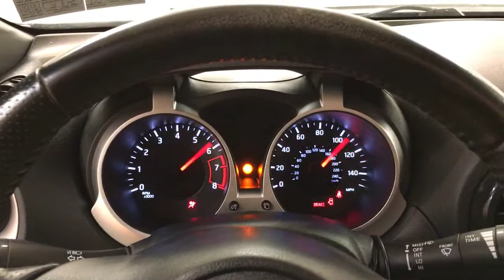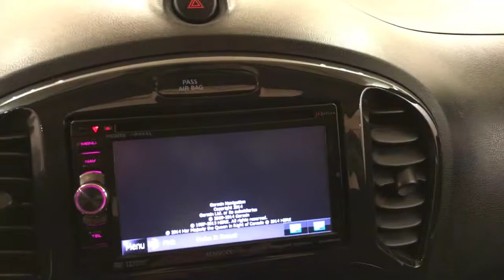2012 | Nissan JUKE | NAVIGATION MOONROOF 6-SPEED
Check out this gently-used 2012 Nissan JUKE we recently got in.
With CARFAX one owner report you can be sure that this Nissan JUKE was only gently owned. It's not a misprint. And the odometer isn't broken. This is a very low mileage Nissan JUKE. A rare find these days.

Beautiful exterior. Clean interior. This Nissan JUKE is so immaculate it is practically new. Find the quickest driving route in this Nissan JUKE NAVIGATION MOONROOF 6-SPEED using the installed navigation system. This nav system is one of the easiest to use and will help get you where you need to go quickly!